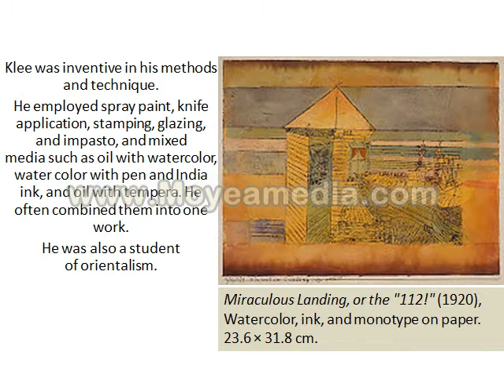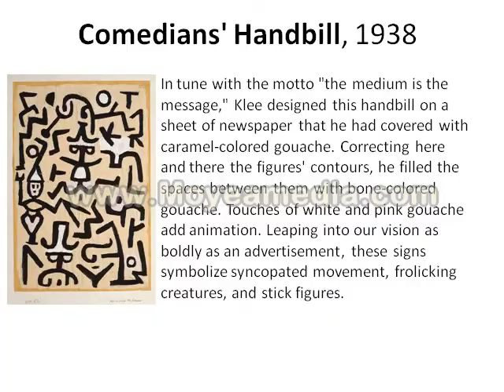'Meet Paul Klee' by Sam C. Isaac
A presentation by Sam C. Isaac, Grade VIII IGCSE, L'ecole Chempaka International